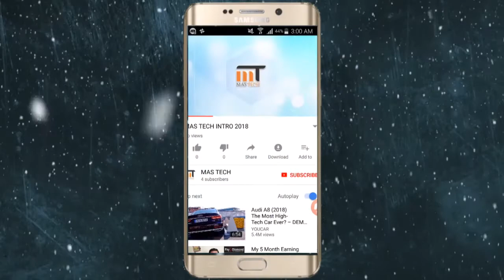Vivo V9 Launch | Pakistan | Price & Sepcs | Pros | With Ali Bhai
Vivo V9 Specifications and Features

The Vivo V9 includes a massive IPS LCD Full View 2.0 Display of 6.3 inches with 1.75mm slim bezels. It offers screen resolution of 2280 x 1080 pixels and an aspect ratio of 19:9. Vivo claims that the display of the Vivo V9 offers a screen-to-body ratio of 90 percent. The screen is tucked under a layer of 2.5D curved Corning Gorilla Glass. It has a unibody 3D design with glossy finish. All the edges of the V9 are smooth and curved which gives it a slimmer appeal. It measures 154.81 x 75.03 x 7.89mm and weights 150 grams. There are numerous smartphones in the market that are powered by the Snapdragon 625 chipset. However, the Vivo V9 is fueled by slightly better Snapdragon 626 SoC that offers a higher clocking speed of 2.2 GHz. The SoC is coupled with 4 GB of RAM and it includes an inbuilt storage capacity of 64 GB. The device also includes a memory card slot that supports up to 256 GB of microSD card. The handset receives power from 3,260mAh battery that lacks fast charging capabilities.

The Vivo V9 is fitted with a 24-megapixel selfie camera with f/2.0 aperture. The AI Face Beauty feature makes it possible to shoot optimized selfie shots by enhancing the lighting and key features of the face such as skin tone, age, gender, texture and more. Natural Light, Studio Light and Monochrome are some of the AI features made available on the front-facing camera. It also comes with AR stickers that are optimized for the Indian market.